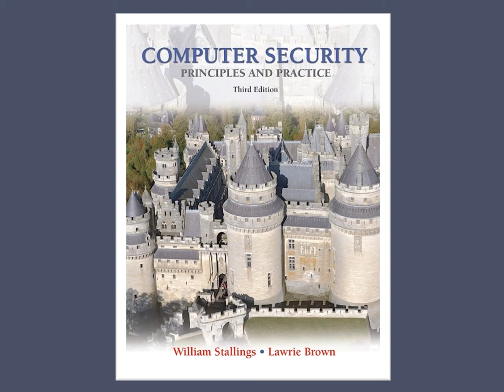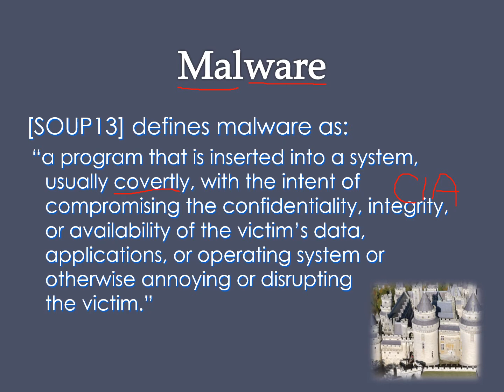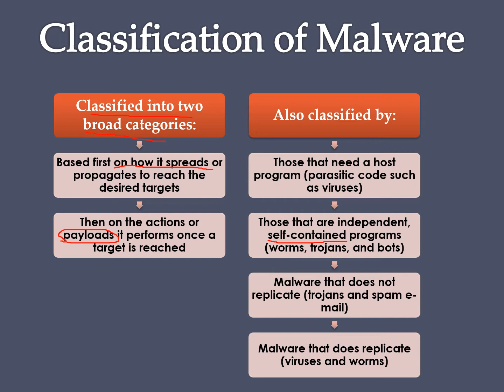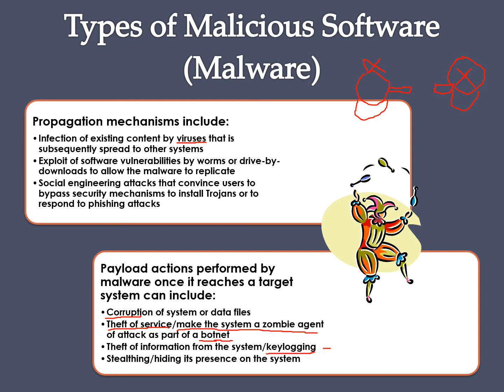21 - Malicious Software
In this video lecture, we will study about malicious software which are famous as malware.